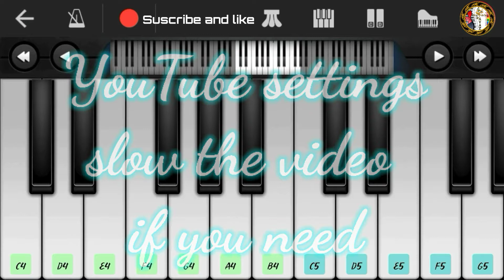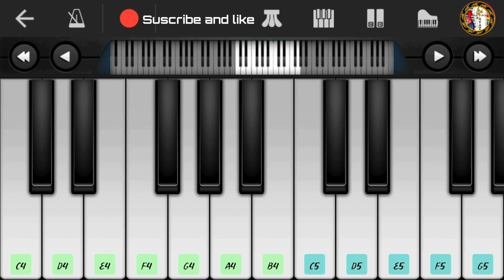Jingle bells walk band piano tutorial.Easy tutorial for beginners.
Hello guys,
I need your supports.